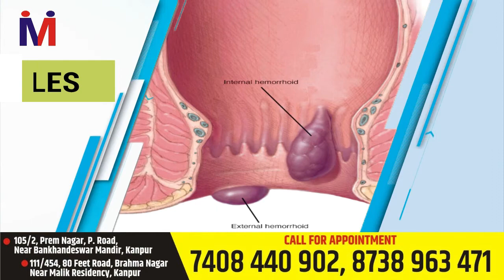Piles Treatment Hospital Advertisement | Starting @ 499/- | My_Digital_Sales